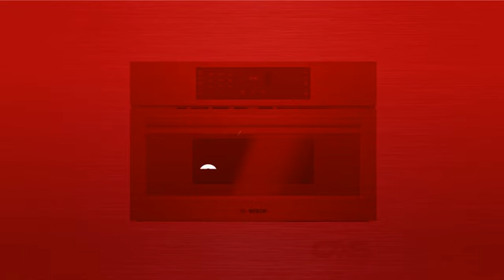Bosch HMC80242UC Speed Oven